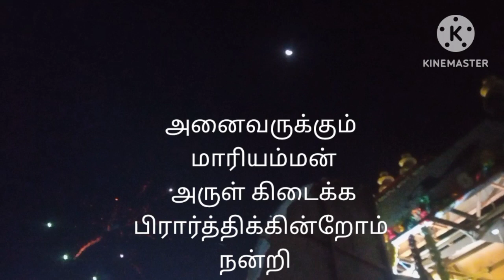ஜென்டை மேளம் தப்பு உறுமி முழங்க தேவராட்டத்துடன் வடமதுரை மாரியம்மன் பவனி